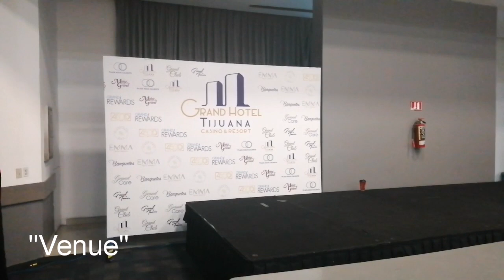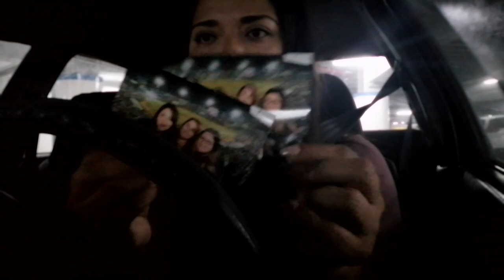Toros de Tijuana ⚾ Presentación temporada 2020.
Hola amig@s y aficionados del béisbol, el 7 de abril inicia la temporada en Tijuana con los Toros, vamos por nuestra segunda 🌟.

Tuvimos la presentación de la temporada 2020 en el Gran Hotel Tijuana, conocimos a la nueva mascota y las Casacas oficiales que ya pueden encontrarlas en las diferentes Toroshop en Tijuana, mi favorita fue la blanca con rojo ❤️ y de las gorras New Era fue la azul marino, me encantó. También vimos la colección deportiva/casual y la colección infantil. Cual fue su prenda favorita?  Aaahh y los toritos, reconocieron a alguno del video del casting? Lo vieron? También a las Toritas, a quienes reconocen desde el casting? Si no vieron los video, aquí les dejo el el enlace:

Y que creen? Tembló durante la presentación, que miedoooooo 😲🙊 pero lo bueno fue que no se sintió, al menos yo no lo sentí estando ahí. Fue de 5,5 grados aprox y el epicentro fue por el área de Mexicali y se sintió hasta San Diego CA.  Que miedo! A ustedes donde les hagarro el temblor?

Espero les guste el video y a todos los aficionados, nos vemos el 7 en la inauguración 🎉⚾.

Saludos!